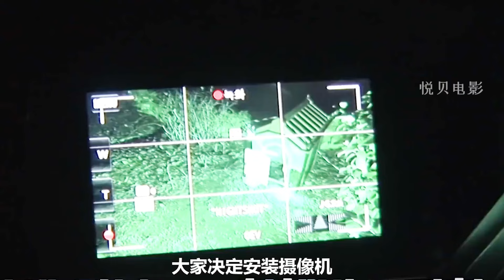主人每次骑马它就会晕倒在地，怎么叫它都不起来，奥斯卡影帝非它莫属😂